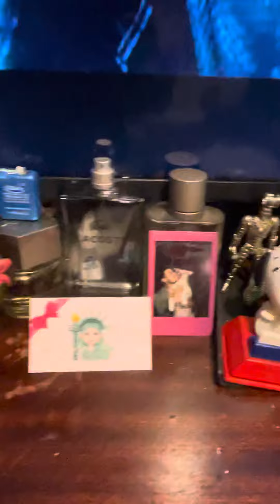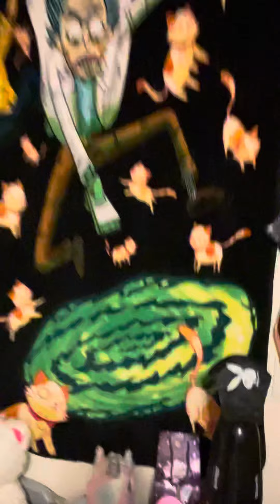November 9, 2021